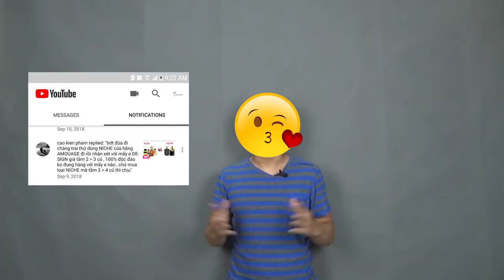Top 10 chai nước hoa rẻ chất lượng cho mùa lạnh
Mùa đông luôn có rất nhiều mùi hương để xịt khi ra ngoài, video này mình giới thiệu đến các a e top 10 chai nước hoa giá rẻ nhưng chất lượng. Hy vọng có thêm thông tin tham khảo cho các a e đam mê mùi hương
10/ Salvatore Feragamo F Black
09/ Vera Wang For Men
08/ Uomo Moschino
07/ Bentley Intense For Men
06/ CK One Shock
05/ Versace Dreamer
04/ Hanae Mori HM EDT
03/ Halloween Man One Shot
02/ Ferarri Leather Essence
01/ Lalique White